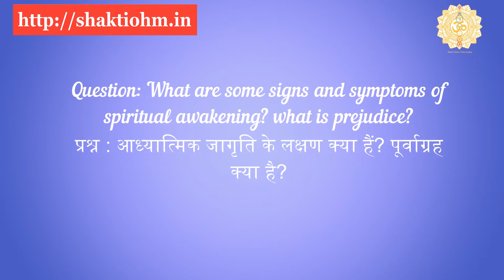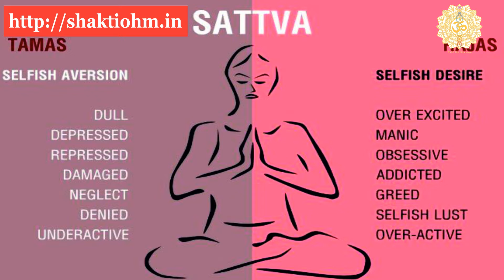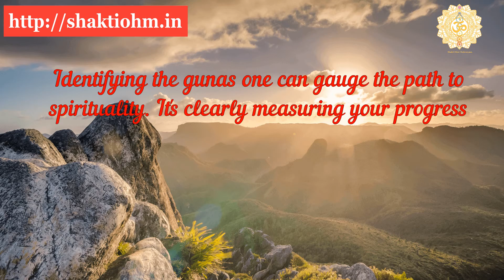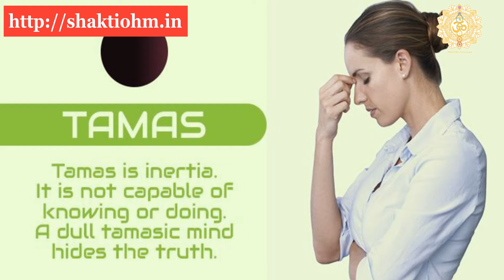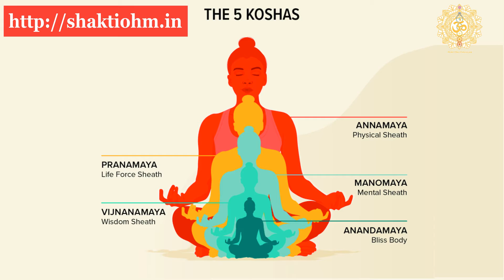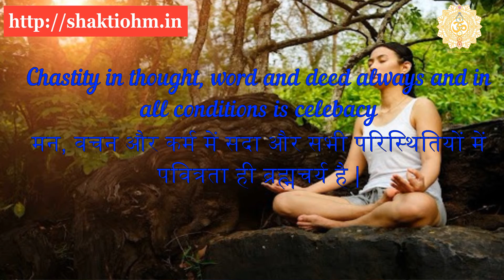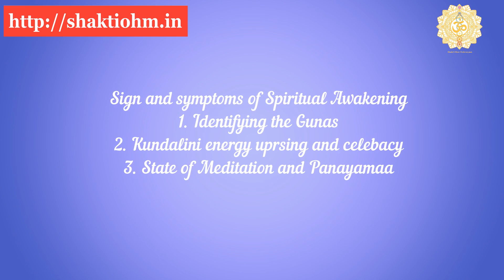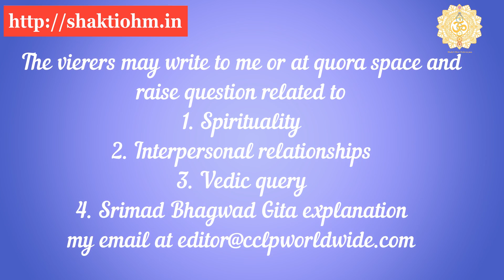How to measure spiritual progress |आध्यात्मिक प्रगति को कैसे मापें | spiritual awakening part 3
No.1 clearance of prejudices | पूर्वाग्रहों की निकासी e
No. 2 Understand and identify the right guna | सही गुण को समझें और पहचानें
No. 3 Understanding Kundalini awakening and celibacy | कुंडलिनी जागरण और ब्रह्मचर्य को समझना
No. 4 state of meditation | ध्यान की अवस्था
Spiritual Headstart episode 14
आध्यात्मिक प्रकाश के लिए पूर्वाग्रहों से कैसे छुटकारा पाएं |Get rid of prejudice for spiritual light
मूर्ति पूजा और जातिवाद के बारे में पूर्वाग्रहों और गलत धारणाओं का उपयोग करके आध्यात्मिकता को प्रतिबंधित कर दिया गया था।
Spirituality had been restricted by using prejudices and misconceptions regarding idol worship and casteism.

This is the fourteenth episode of a spiritual headstart and last part of spiritual awakening sign and symptoms explicitly answers the scale to measure the spiritual progress

Before watching this video don't forget to watch the 12th episode at
( Part 1 of Awakening sign and symptoms)
( Part 2 of Awakening sign and symptoms)
Spiritual Head Start 14 is the continuity of 13th episode

Question
What is the sign of spiritual Awakening?
प्रश्न
आध्यात्मिक जागृति का संकेत क्या है ?
The video clearly identifies
1. What is the spiritual awakening
2. How our mind is prejudiced with wrong materials
3. How we can remove all untrue thoughts and prejudices
4. Where our Motherland Bharat rests in Spirituality in current time and ancient time.
5. why a seeker is required to ask this question

3. Episode 3 ॐ Ohm aum as creator and omnipotent presence of God- om chanting -Shakti Ohm
Send us questions/queries/interest related to video or spirituality or youth-related issue